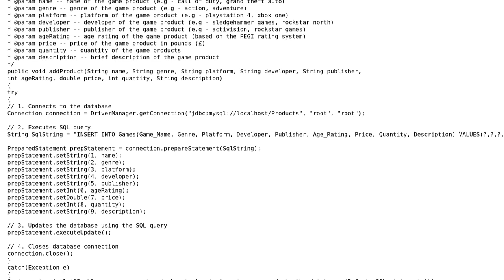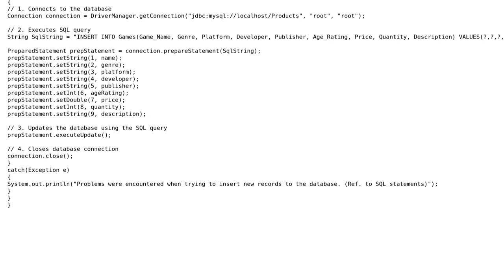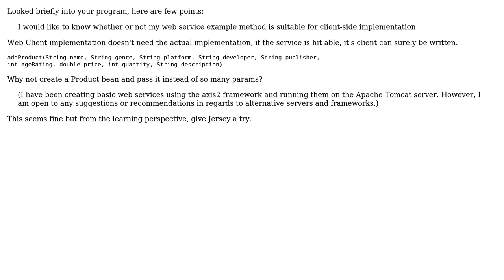Code Review: Web Service implementation on the client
With thanks & praise to God, and with thanks to the many people who have made this project possible! | Content (except music & images) licensed under CC BY-SA | Music | Images & others | With thanks to user SSC user Rhys Hamilton user Jamal and the Stack Exchange Network Trademarks are property of their respective owners. You are responsible for your own actions.